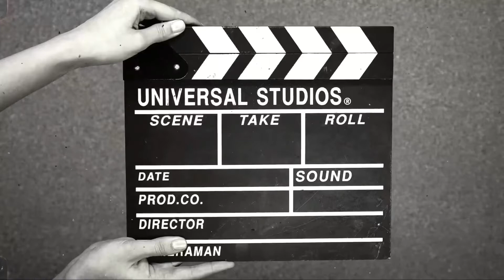The Human Race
Loving One Another In These Difficult Times